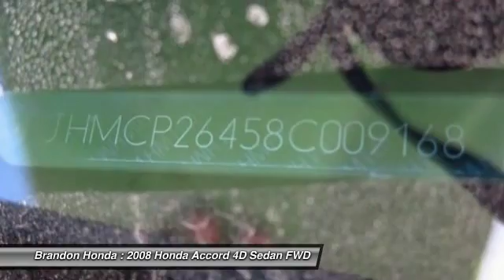2008 Honda Accord Tampa FL A019824A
2008 Honda Accord LX-P - $9000

Brandon Honda
9209 East Adamo

**CARFAX ONE OWNER**, **Priced Below Retail**, Quite Possibly the Best Vehicle for the Money, Brandon Honda NO Gimmicks Just Great Service and Prices!!, WOW** This is a BHO Car *BRANDON HONDA ORIGINAL Bought and Serviced Here Since New*!!!, **Well Maintained**, and *23 Carfax Service Records Available*. Come take a look at the deal we have on this wonderful-looking 2008 Honda Accord. The refinement with which the Accord delivers its distinctive brand of relaxed enthusiasm is almost uncanny. The throttle responds to your right foot as if reading your mind, coupled with its variable-ratio steering that improves both high-speed cruising and parking-lot maneuverability. J.D. Power and Associates gave the 2008 Accord 4 out of 5 Power Circles for Overall Initial Quality Design. New Car Test Drive said, ...By model range, powertrain choices and overall efficiency, the Honda Accord line-up surpasses everything in its class. Measured by holistic performance or overall refinement, the Accord is difficult to beat...2 FREE OIL CHANGES WITH PURCHASE!!